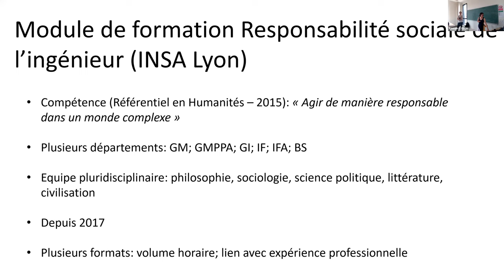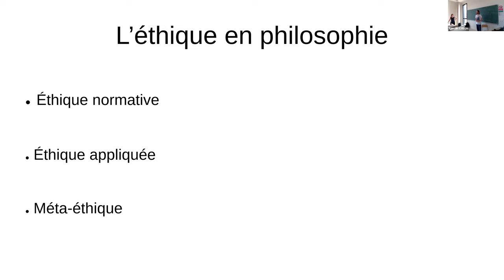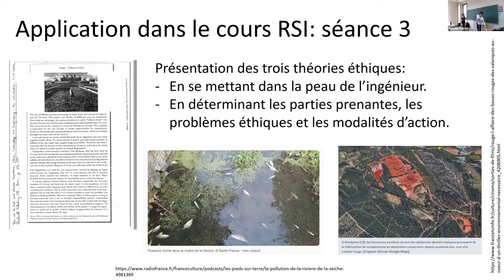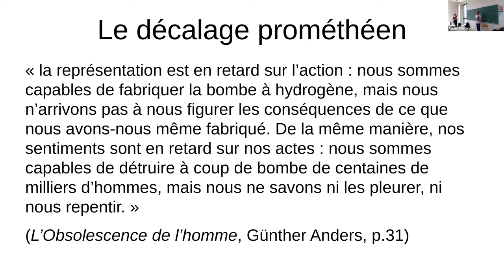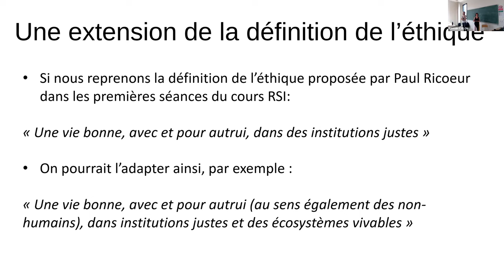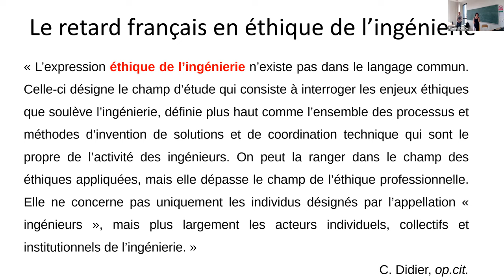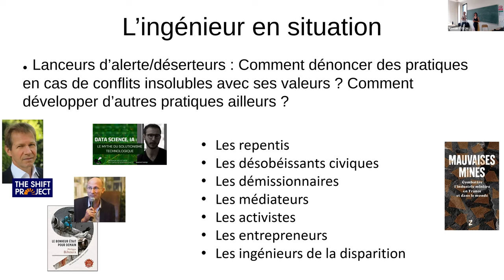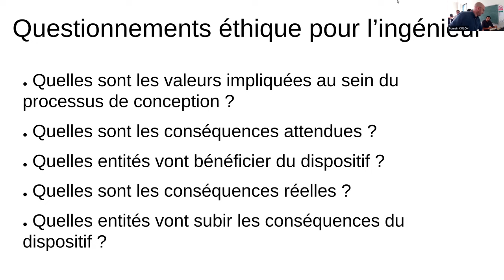Ethique de l'ingenieur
La transition écologique ressemble de plus en plus à une transition éthique : comment agir de façon responsable dans un monde devenu de plus en plus complexe et systémique ? L'enjeu de cette conférence de Marie-Pierre Escudié et William Bernaud est de montrer comment l'éclairage éthique peut venir consolider à la fois la posture scientifique et technique de l'ingénieur mais aussi son rôle de médiateur social.